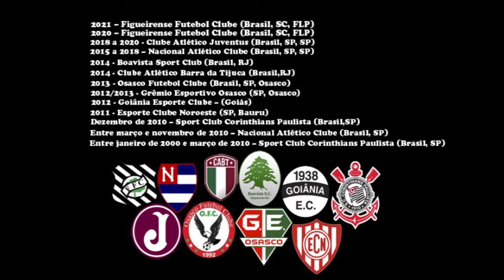THIAGO COM DADOS 02